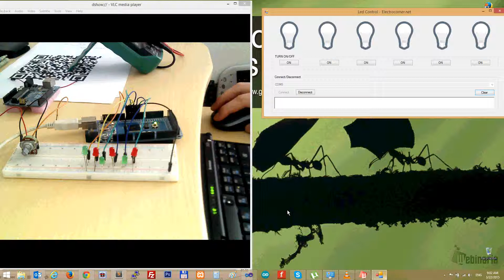C# + Arduino Serial Port communication - Electrocorner.net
In this simple project you can seen an example how to control LEDs from your computer through serial communication